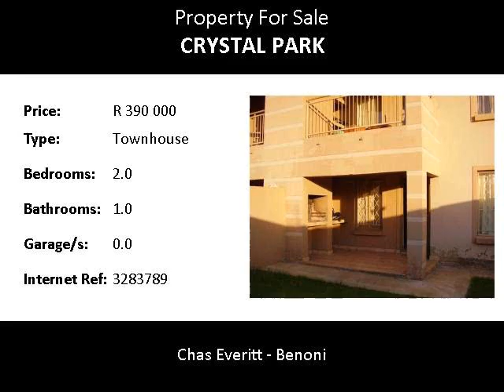2.0 Bedroom Townhouse For Sale in Crystal Park, Benoni, South Africa for ZAR R 390 000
Bedrooms: 2.0
Bathrooms: 1.0
Garages: 0.0
Price: R 390 000

Property Description:

SECURE COMPLEX
This neat 2 bedroom is on the ground floor and has a lovely patio with a built in braai.
This spacious bedrooms with a well appointed bathroom.
The kitchen is open plan onto the spacious lounge.